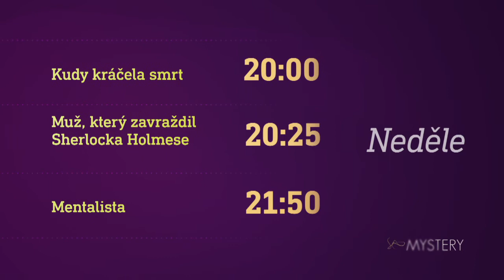Kudy kráčela smrt & Muž, který zavraždil Sherlocka Holmese & Mentalista (15.3.2020 na CS MYSTERY)